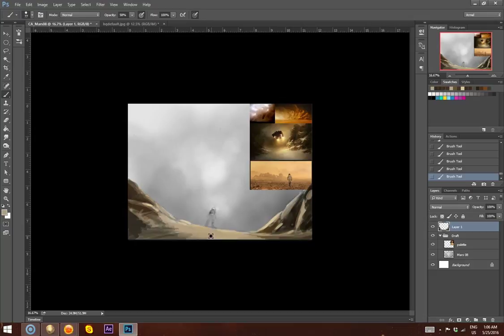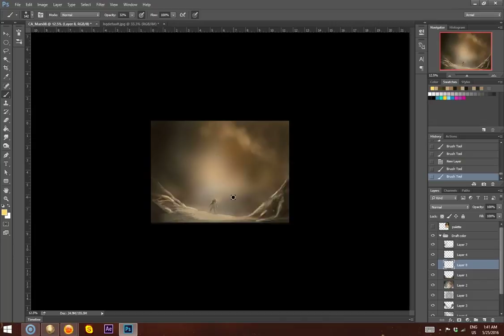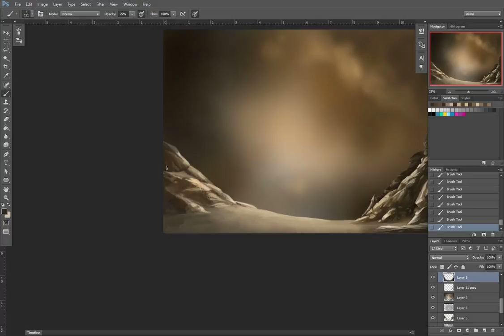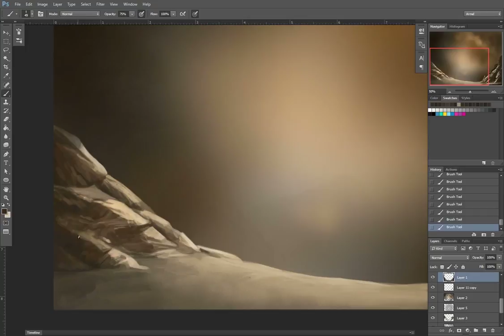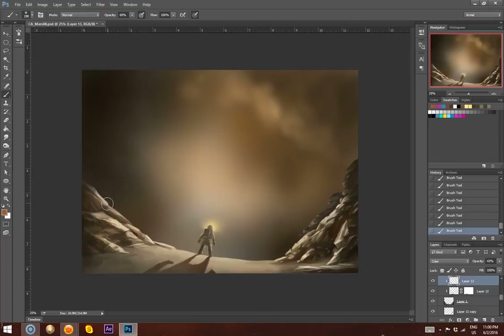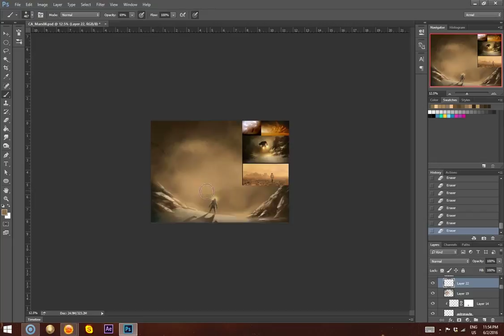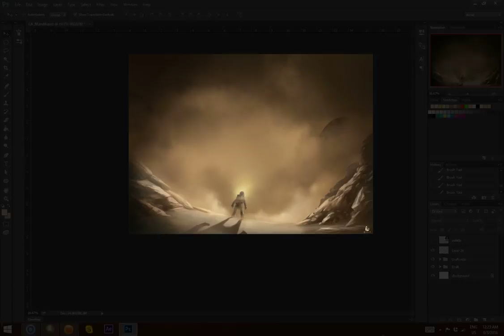MIT - Episode 05 | Sand Storm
Hellooooo my sweet candy!

It is Sund... Friday! I am a week late of my regular schedule but hey, Episode 05 is out. Today's episode is a speed painting of my "Alone on Mars" Series : "Sand Storm"

About two months ago, I was approach by a independent director, who wanted to hire me to pitch for a VR project co-produced and leaded by the NASA itself. They were interested in my art and wanted me to set the visual of the virtual experience for Mars One project.

As I am a big fan of Mars One project and follow the adventure (I even try to apply for being a pioneers on Mars), I was really exited by the offer. Unfortunately, they went with another artist. But I decided to still do my series of illustration on the topic. Because I was inspired, and no one will stop me drawing Mars life stuff!

The series is actually starting from the arrival on Mars to it's exploration. And "Sand Storm" is the illustration #8. I started with because it was the simplest one. The next of the series will be a view from space.

You can see at the beginning of the video a glimpse of what I am watching on my second screen (the video only record the main screen but I have a second one for movie and references). Which would be the wonderfully awesome Markiplier.

The reason why you will see that is because one the picture I wanted to use as color palette, was unavailable for download. So I make a screen print, which take both of my screen. There fore when I opened the capture, the play-through of Alien Isolation was also taken, with Markiplier making a face. Sorry pal, I realize that only after I opened it.

Anyway, as he is a big fan of Mars (he repeatedly mentioned it during is "Alien Isolation" play-through), I'll ask him if he is ok with being in my "alone on Mars" series final piece. It's going to be fun.

SPAAAACCCCEEEEEEEEEEE!

The next episode will be a new drawing from "Day 2 Day", talking about the flood in Paris that occurred three weeks ago..